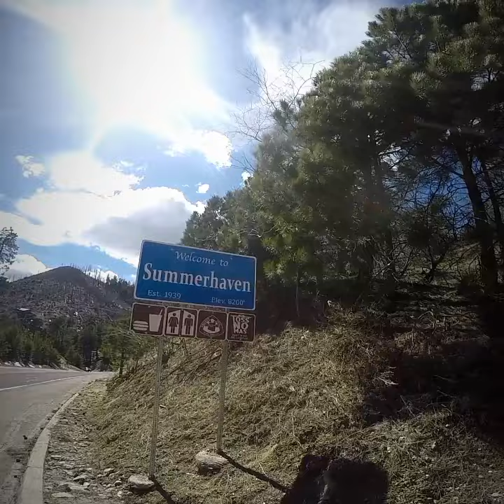Tucson à vélo jour 5 Mt Lemmon avec Yvan Martineau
Le journaliste et ambassadeur du vélo au Québec Yvan Martineau, aussi accompagnateur de voyages de groupe pour @Ekilib raconte brièvement l'ascension de 43 km du Mt-Lemmon des cyclistes inscrits à ce séjour printanier.